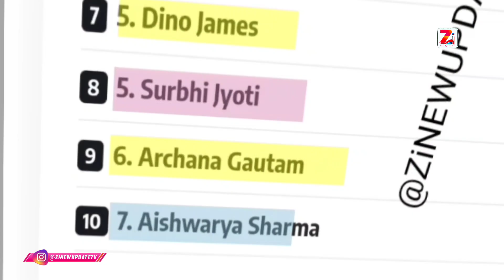Khatron Ke Khiladi Season 13 Release Date Confirmed | Khatron Ke Khiladi 13 Episode 1